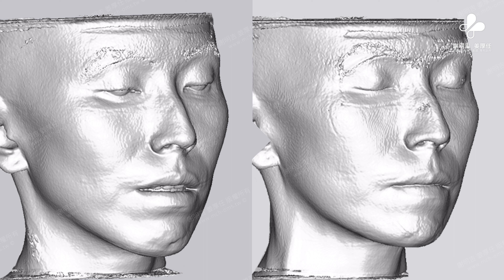謝明吉醫師｜嘴唇閉合不全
事實上“類正顎手術”並不是一個很正式的學術用語，但能很充分及精準的表達其概念，就是應用正顎手術的診斷概念來施行臉部骨骼的雕塑手術，但卻沒有實際執行正顎手術，來讓手術結果能相仿或類似正顎手術的效果。這位女士不喜歡自己的臉太長及嘴唇需用力閉合，讓表情顯得很緊繃，並表示本有考慮正顎手術，但經評估後其實不需要做到正顎，可以使用“類正顎手術”的概念，計畫是縮短她的臉型及下巴長度，來達到唇形放鬆及調節臉部比例的目的。所以我們施行了合併下巴縮短和下顎削骨手術。從術前術後照片可以看得出來，她的臉型變得更加協調，嘴唇也比較放鬆自然。
👉🏻立即預約諮詢（本院所採預約制）
🔹wechat｜tw-mch